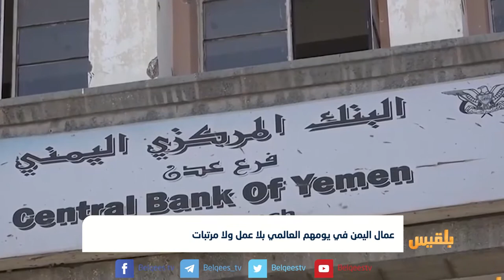عمال اليمن في يومهم العالمي بلا عمل ولا مرتبات | تقرير: ياسين التميمي